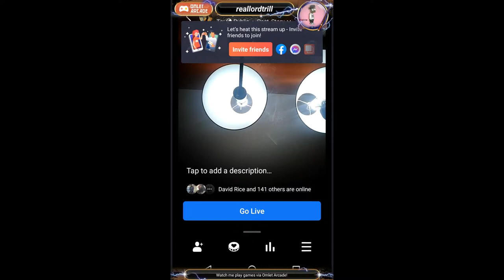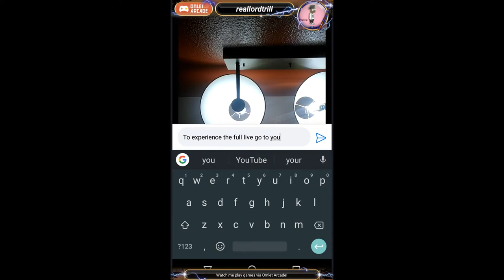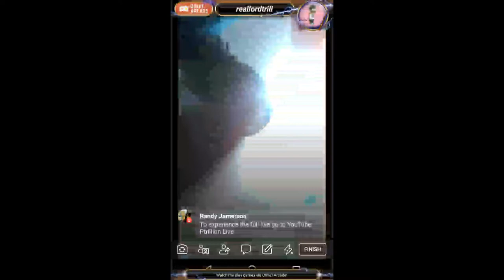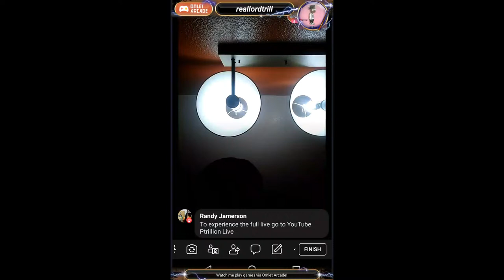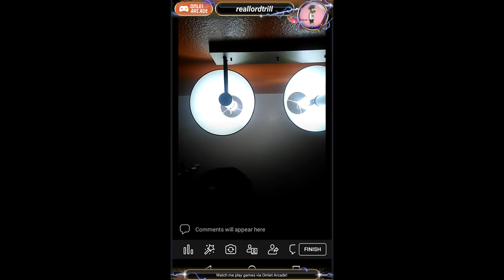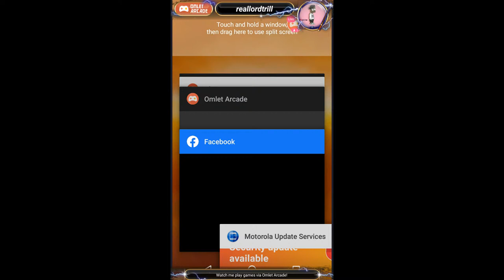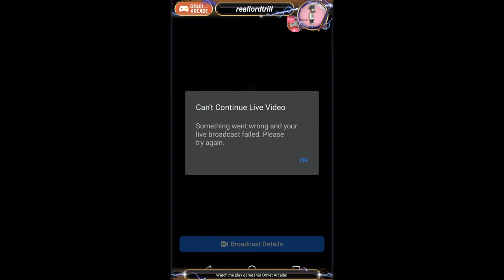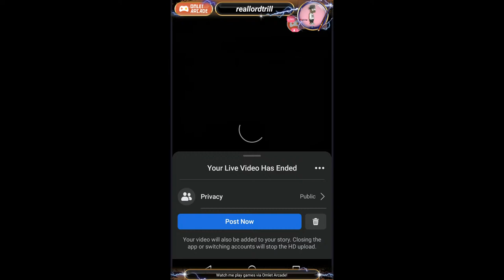Tettti The Great Lecture The Ethiopian Mystery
Tetti The Great Breaks Down the age old theory that European created and spreaded Christianity to all other nations he goes in depth in this riveting first Lecture.

$hempgodztrill

Topics

Early Christianity
Pagan Europeans Illegal Christianity
European Colonization
Ethiopian Settlement
Abyssinia
Kush / Cush
Established 1277
Mentioned 44 Times in the Bible
Ezana The King Frumentis The Slave
Big brother Egypt and Christianity
Rastafari
Christianity in the middle East
The Religious Wars

Sources

Conclusion

Christianity was Established in the middle East and Europeans were converted to Christianity when it was legalized in order to expand territory and create a religion to unify European Countries

Ethiopia and Liberia are widely believed to be the only two African countries to have never been colonized. Their location, economic viability, and unity helped Ethiopia and Liberia avoid colonization

Watch me stream Facebook on Omlet Arcade!